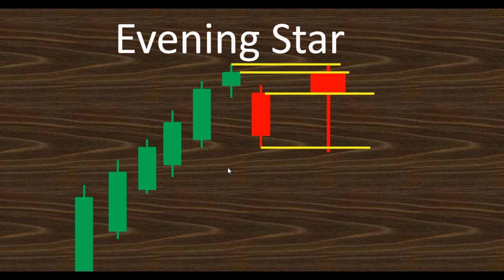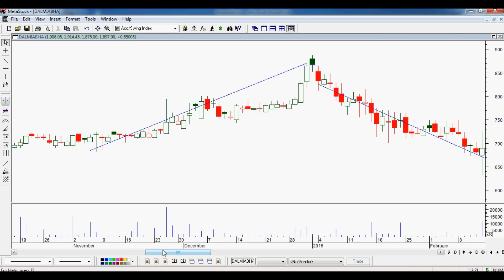Evening Star Candlestick Pattern In HINDI !! How to use candlestick pattern